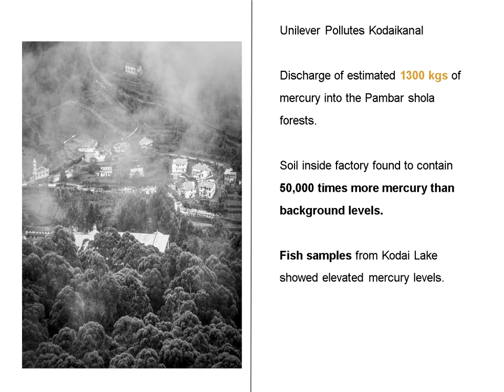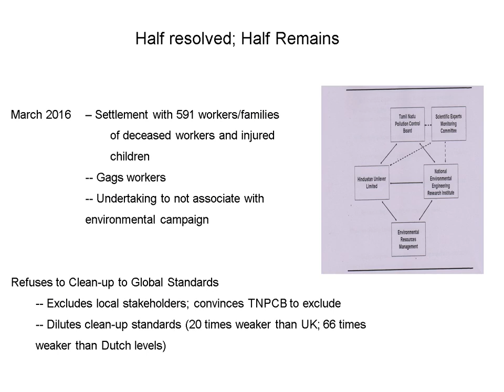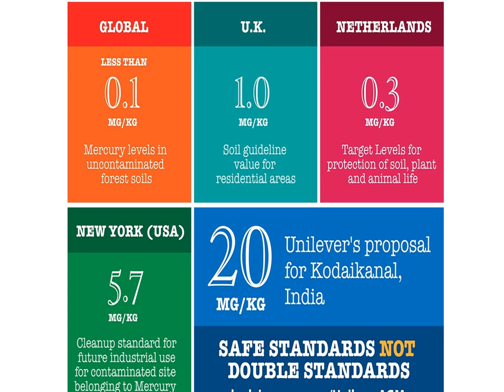Unilever's Racism in Kodaikanal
Unilever's Racism in Kodaikanal, presentation by N. Jayaraman at the Indian Institute of Management Bangalore. July 26th 2018.  Full video of the event that included the music maestro T. M. Krishna is here: